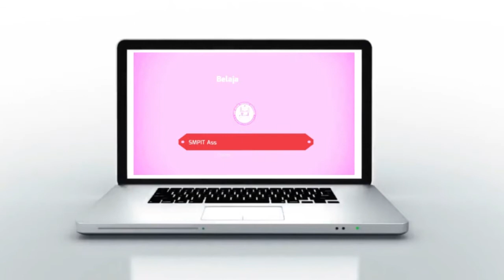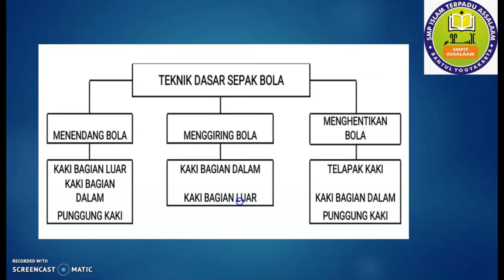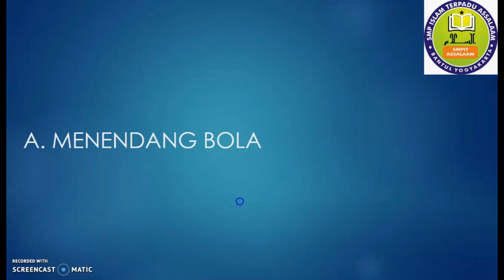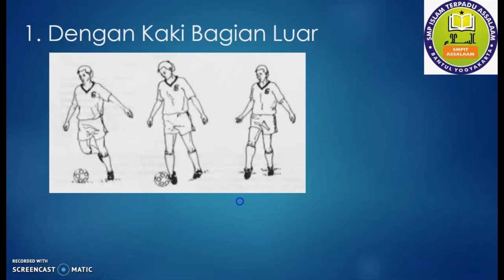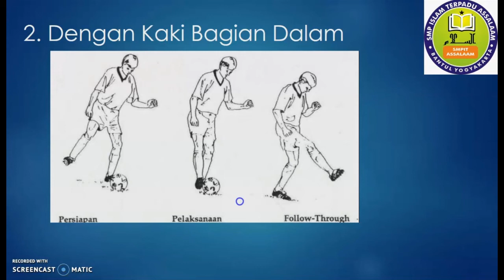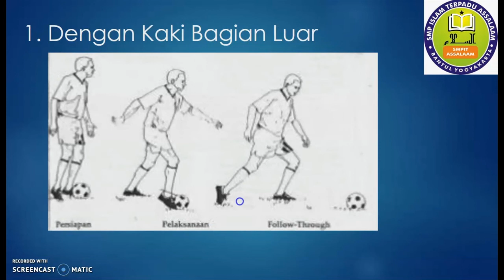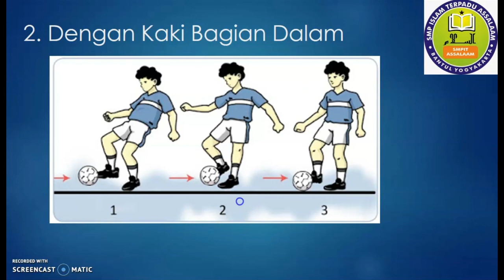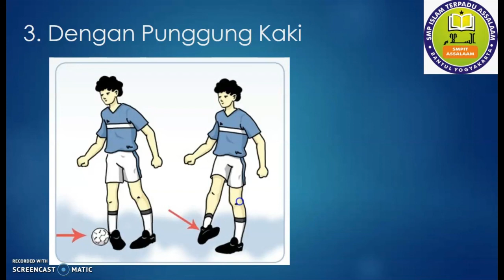PJOK Kelas VII 24 Juli 2020 Gerak Sepakbola Finish